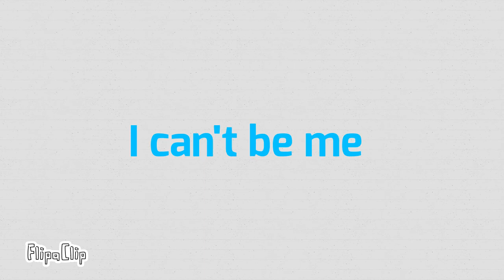Choice meme (not friends series small flash warning)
Owa this took me a month and idk why but here it is I featured lolitsme animations redthewolf blu my brother and dawn the wolf snake